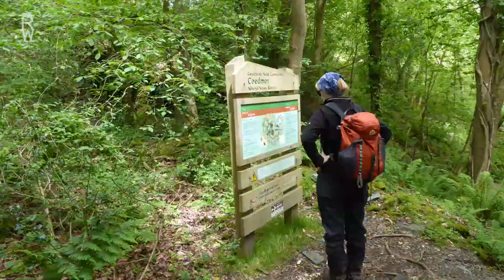Teifi Marshes, Cardigan, Walks In Ceredigion - Quick Tour Stop Motion Walking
Teifi Marshes Cardigan Walks was about 6.25 miles in distance. The terrain of the route was a combination of cycle path; woodland and wetland paths; plus some short tracks and road sections. Most of the walking was easy level ground, except the Gorge Trail which had three short steep descents and two short steep ascents. Route finding was easy with obvious paths, good waymarking and good landmarks.